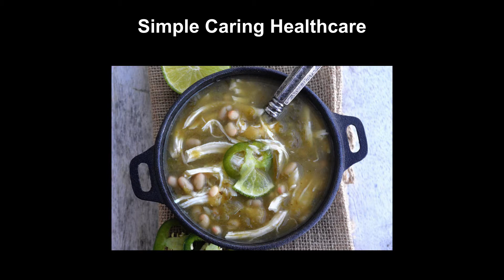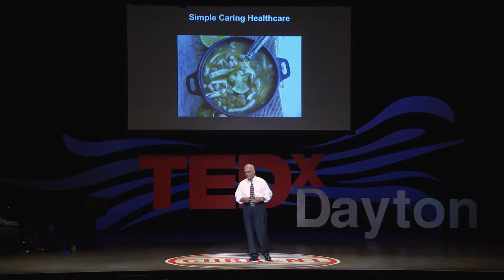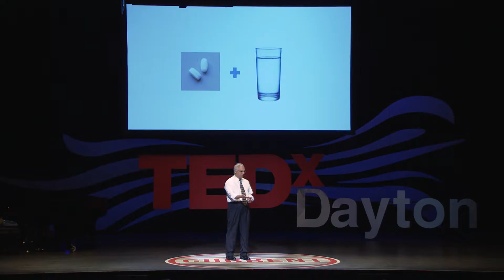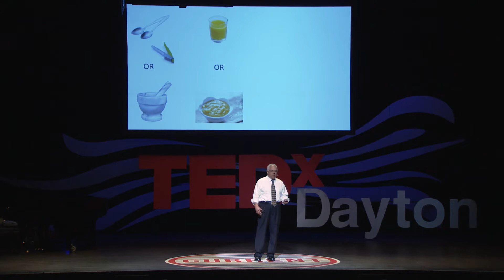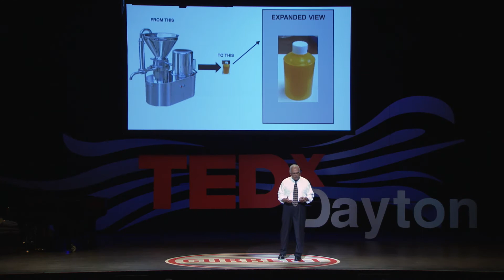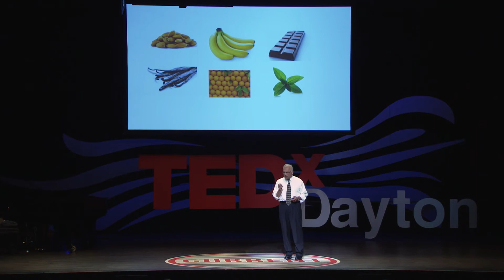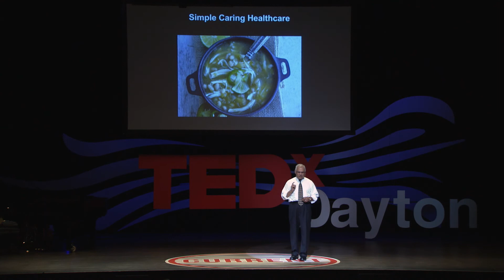Healthcare is a Verb | Joe D’Silva | TEDxDayton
The inventor of technologies that provide personalized medication products, Joe encourages us to stop talking about “healthcare”, and start talking about “care of health” Joe D’Silva is the founder and CEO of Patients’ & Consumers’ Pharma. Based in Dayton, P&C Pharma invents technologies that provide personalized medication products. The company’s first invention produces liquid oral medication products for patients with swallowing disorders. Joe is trained as a pharmacist and physical chemist, worked in pharmaceutical R&D, and believes that scientists should make life better for all. He is grateful to the Dayton community for having provided a most hospitable home for him and his company. Joe is blessed with a special and understanding family, consisting of his wife Barb, daughter Carmeline, and son Frank. This talk was given at a TEDx event using the TED conference format but independently organized by a local community.